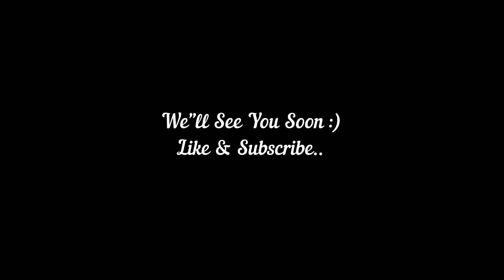Every Indian School | ft. Padhai Vs Passion | Not Your Type Reaction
Video Edited By - @TheHunnyHost
Video Recorded By : REALME X7 Max
Edited By : Movavi Video Suite
Microphone - Maono PM461TS